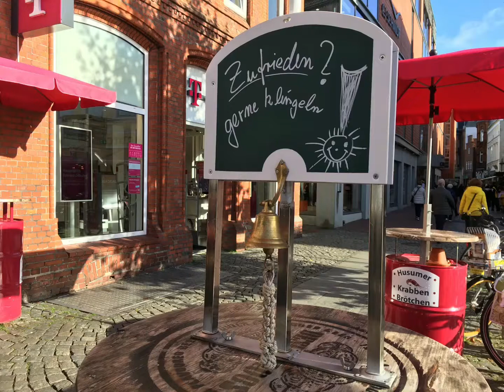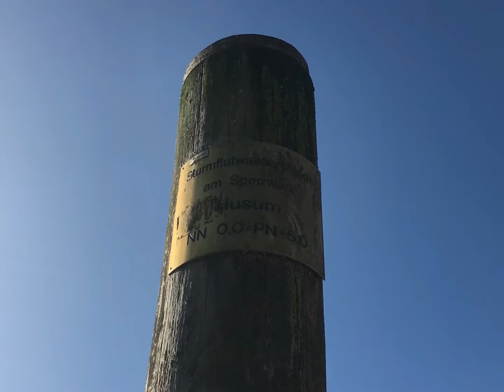The beautifull Town Husum 15. October 2021